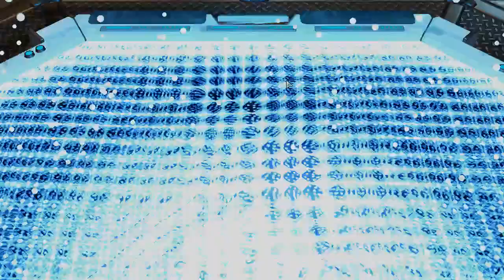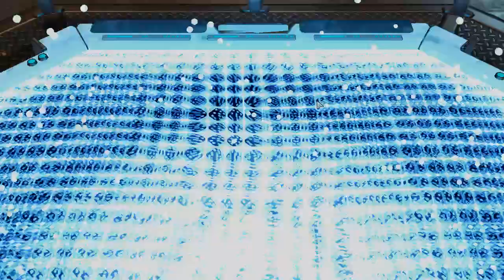(33) XCom2 L/I OMFG Run - 4-men, ballistic only, permanent dark events & double enemy HP challenge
🤓 OMFG L/I Run 🤓

This is a run, which I am doing upon viewers request to try the game with some impossible settings. You will see an unmodded Legendary / Ironman run with following settings:

- 4-man run only (No Squat upgrades)
- Ballistic Weapons only (No Weapon upgrades + Grenade Damage Falloff)
- Permanent Dark Events
- Beta-Strike (Double enemy hit points)

Effectively this will leave the enemies with 4-times as many hit points compared to the normal Xcom2 experience on Legendary / Ironman. This run is not intended  to be beatable, I am however giving it my best shot in proceeding as far as I can. If you enjoy a player getting beaten down, this is the run for you.